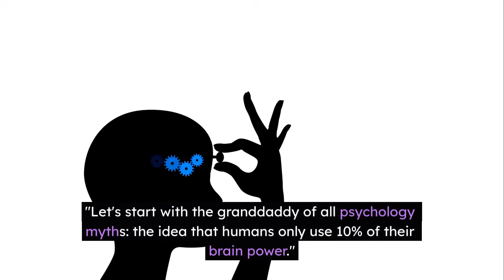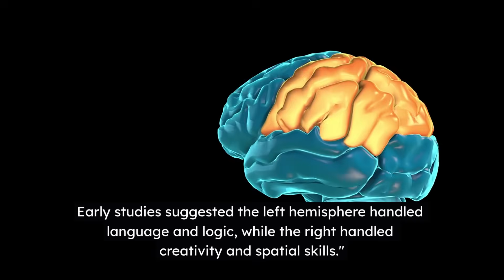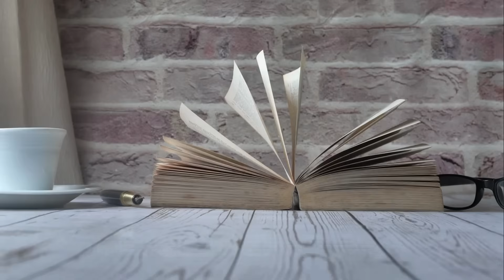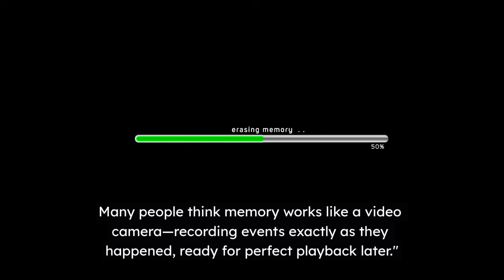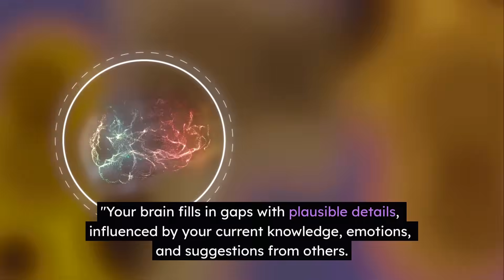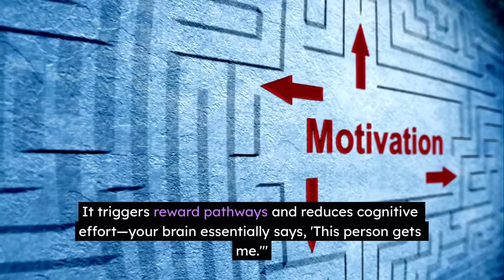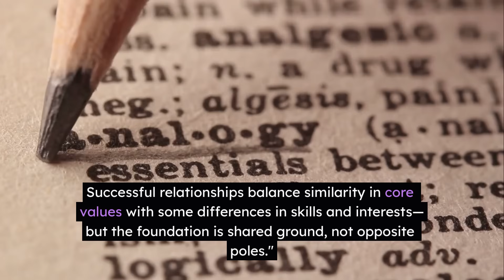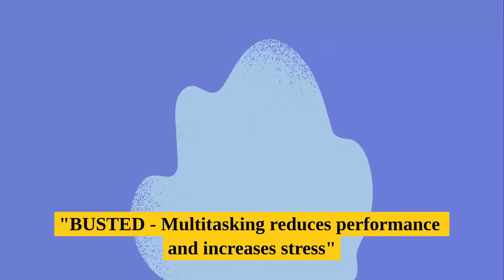Debunking Popular Psychology Myths 🤯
Think you only use 10% of your brain? That opposites attract? Think again! 🧠⚡
We're busting 6 massive psychology myths that EVERYONE believes but science has completely debunked. From the left-brain/right-brain personality theory to learning styles, these misconceptions are everywhere – but the research tells a very different story.
🔬 MYTHS DEBUNKED:
✗ We only use 10% of our brain
✗ Left-brain vs right-brain personalities
✗ Learning styles theory
✗ Memory works like a camera
✗ Opposites attract in relationships
✗ Multitasking boosts productivity

Hashtags

Title: Debunking Popular Psychology Myths